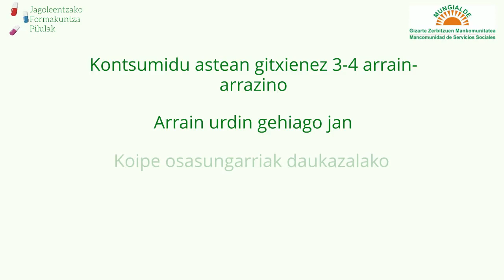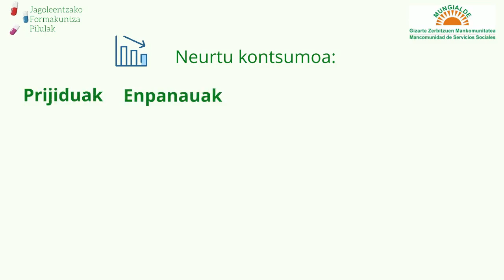JAGOTEN, formakuntza pilulak - ELIKADURA OSASUNGARRIA